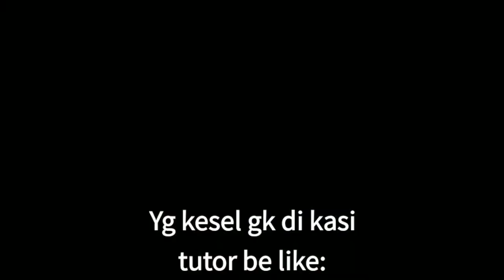MENYALAKAN RANGKAIAN LISTRIK SEDERHANA | SD MITRA |face reveal g.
Halo, Hai, assalamu'alaikum. Disini aku eee menjelaskan ttg rangkaian listrik, moga paham yy

so ini alat dan bahannya::

🍙:: 2 Batarai
🍙:: 2 bola lampu
🍙:: kardus yg udh di potong
🍙:: kabel
🍙:: solatip [bebas yy]
🍙:: gunting
🍙:: saklar lampu [bebas g.]

alat bantu yg kami gunakan

🗣️:: tangan & jari
🧠:: otak
📱:: HP

Nama kelompok::

𝗔𝗾𝗶𝗹𝗮
𝗖𝗵𝗶𝘁𝗮
𝗭𝗮𝗹𝗳𝗮
𝗠𝗼𝗻𝗮

𝘚𝘦𝘮𝘰𝘨𝘢 𝘮𝘦𝘮𝘣𝘢𝘯tu🥲🗿✌🏻

𝙼𝙰𝙻𝚄 𝙱𝙶𝚃 𝙰𝚂𝚃𝙰𝙶𝙰 😭🤧?

yg mau beli comission bisa chat ke no ini::
untuk contoh art nya ada di beberapa video ku

so aku harap kalian enjoy dengan video ku